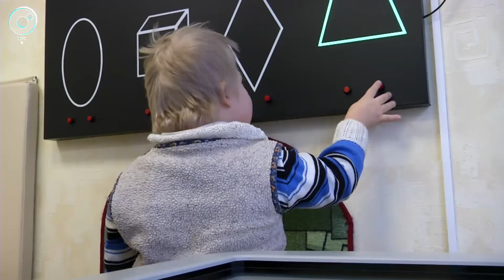Коляски и пандусы напрокат. Специалисты центра "Семья" помогают родителям особенных детей